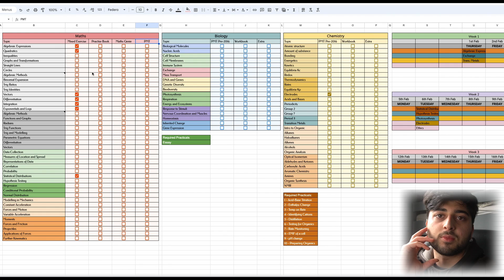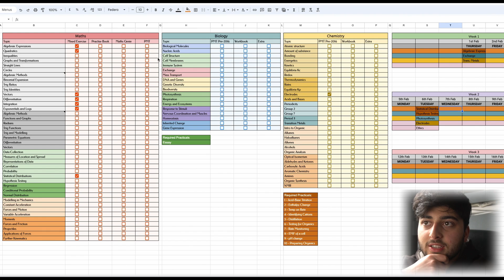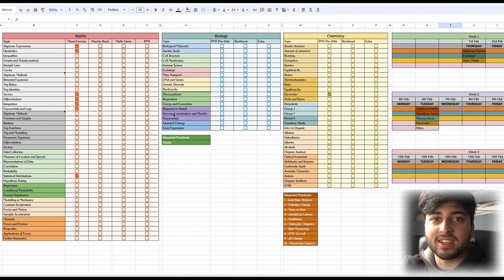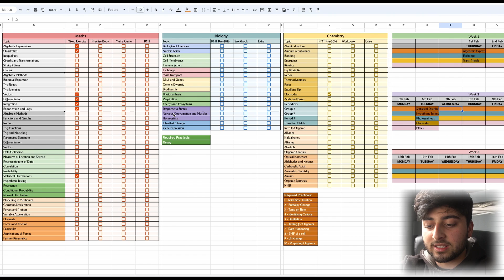A-Level Mocks Revision Plan | How I'm Revising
Make sure to comment any tips you may have or any questions you might want answered, whether I could give you the answer or somebody else going through something similar.

Also good luck for whatever exams you have coming your way :)

A-levels that I'm doing:
Maths [Edexcel] 🧮
Biology [AQA] 🧬
Chemistry [AQA]  🧪

GCSEs that I've done:
Maths [Edexcel] 🧮
French [AQA] 🇫🇷
Triple Science [AQA] 🧬  🧪  🔭
Geography [AQA] 🌏